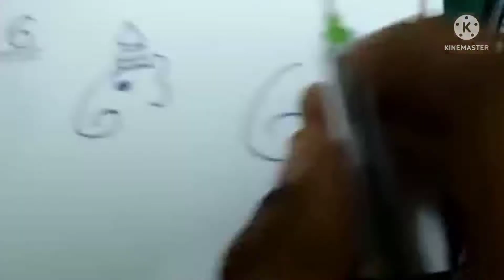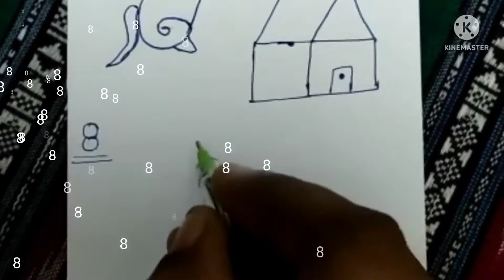Summer Camp 2022 : Easy Drawings with Numbers 1 to 10 || Kids Summer Activity at home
I'm starting new series 'Summer Camp 2022': in May I w I ll share all art and craft ideas in this series.
in this video I'm sharing easy drawing with numbers 1 to 10 for kids.best Summer activities.

video credits
Geetha Swaroop